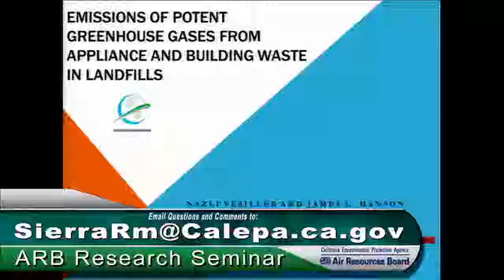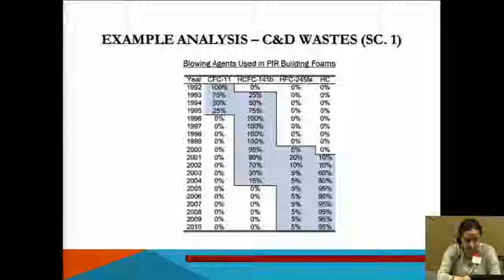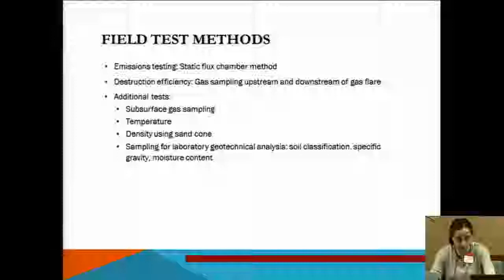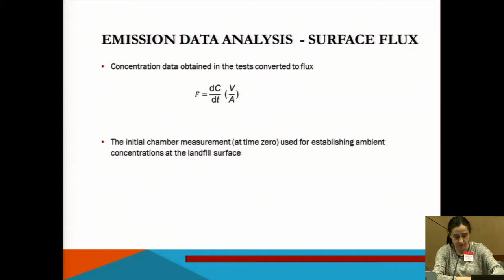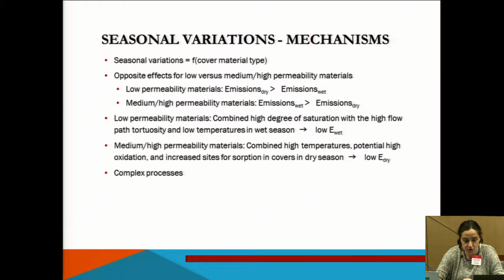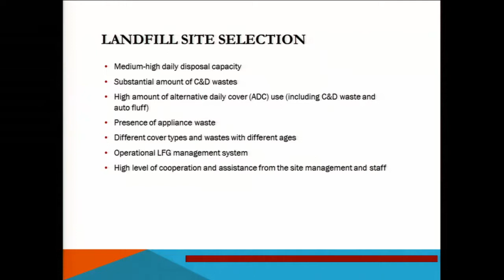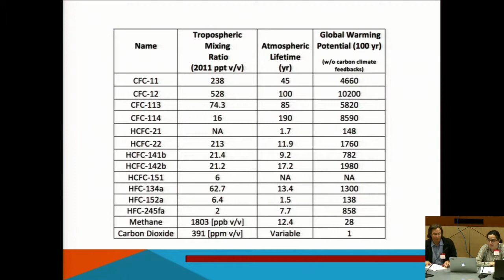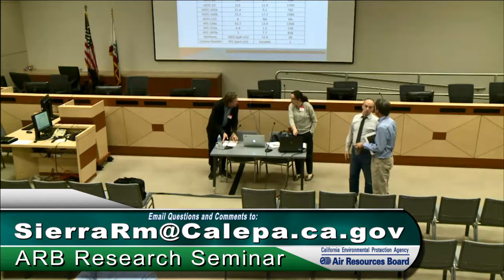Emissions of Potent Greenhouse Gases from Appliance and Building Waste in Landfills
Waste insulating foam from appliances and buildings contains fluorinated gases (F-gases) with very high global warming potentials up to 4,000 times more warming than carbon dioxide. The waste foam has been identified as a potentially significant source of greenhouse gas emissions from landfills. However, actual F-gas emissions measurements at landfills have been few and inconclusive. A typical landfill in California, Potrero Hills Landfill in Suisun City, was selected for sampling emissions of F-gases from the surface of the landfill over a year in the dry season and the wet season.